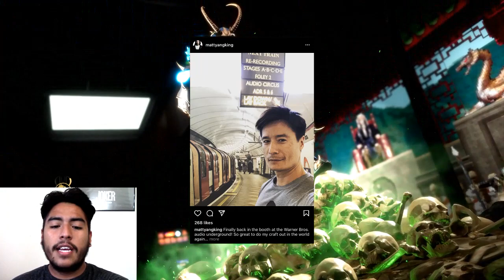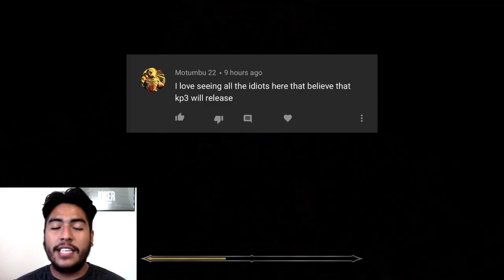Mortal Kombat 11 - Returning Voice Actors Confirming Kombat Pack 3!?